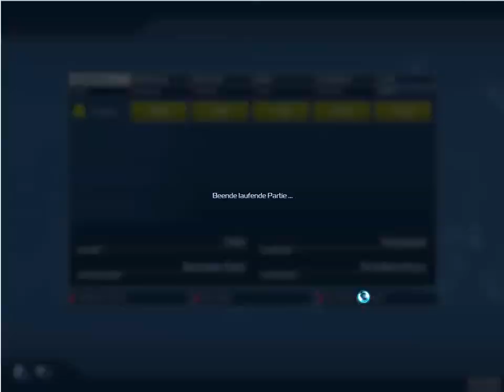Let´s play Anno 2070 [Kampange] part 16 Die Allianz ist Geboren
In diesem Part besiegen wir nur einen kleinen Teil der feindlichen Armee und gründen dei Allianz.